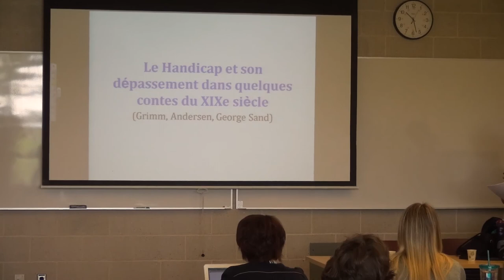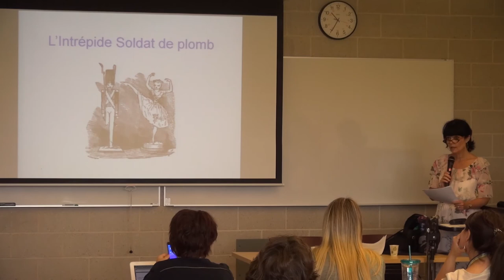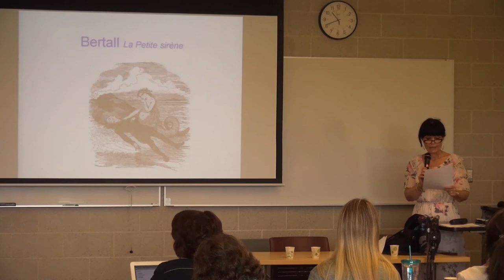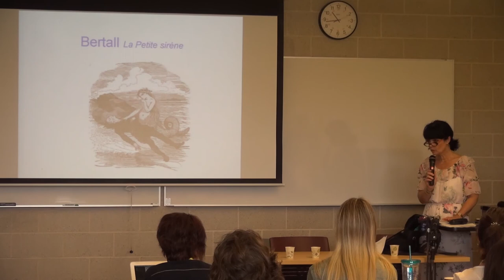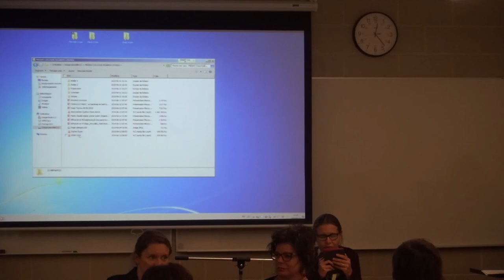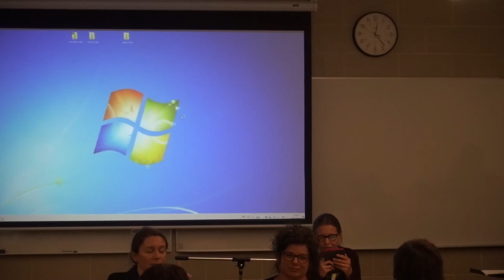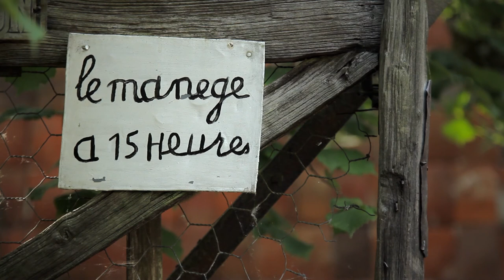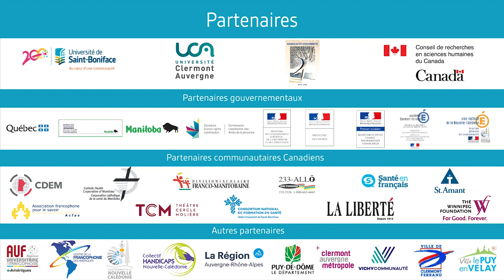Atelier 2 Mercredi matin Maria Arentsen et Sama Benbelli